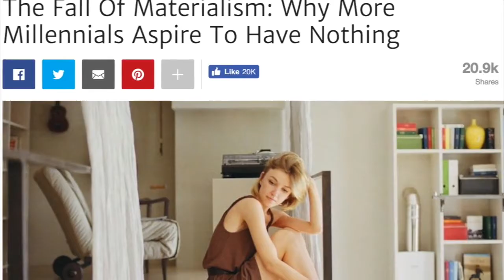Just Say NO to Con Men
Just Say NO to Con Men is about the two sides of confidence and how it can erode your accomplishments over time by distracting you from the true gifts and purpose in your life.

The Fear of saying "No" cripples your forward movement and sets you up for failure after failure.

New Courses:
Podcast Storytelling Masterclass: Free today.